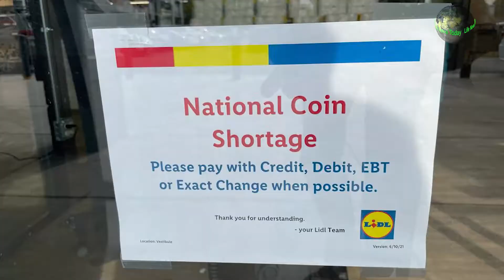U.S. Coin Shortage Commentary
A short commentary followed by a brief article detailing the reasons for the 2020 coin shortage which spilled onto 2021. What can be done about it and what was established as a result.